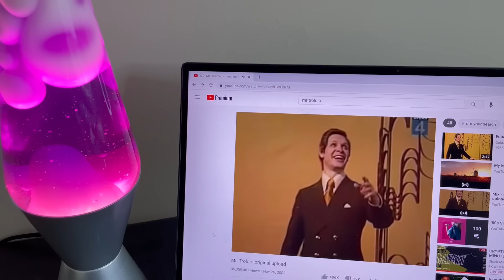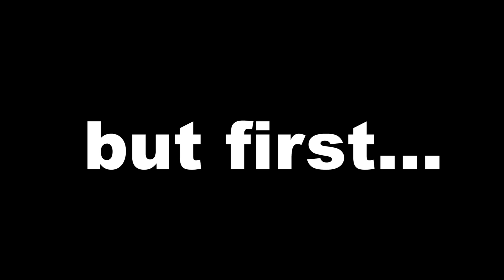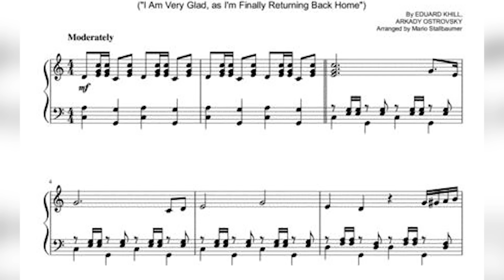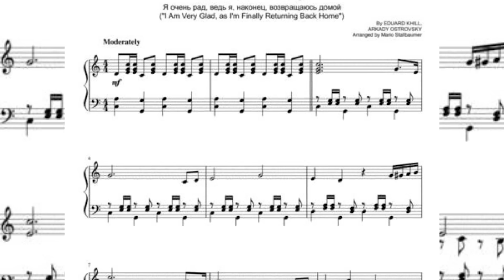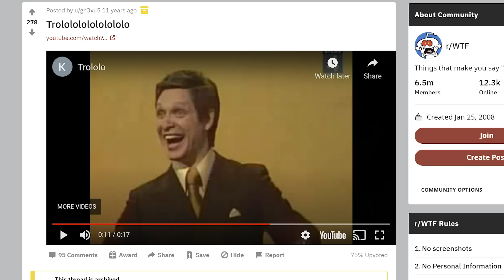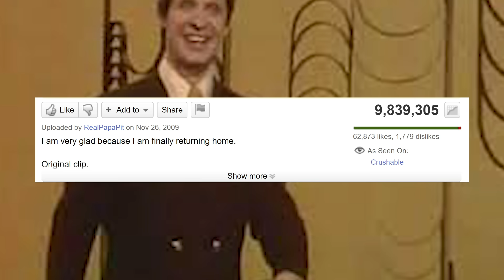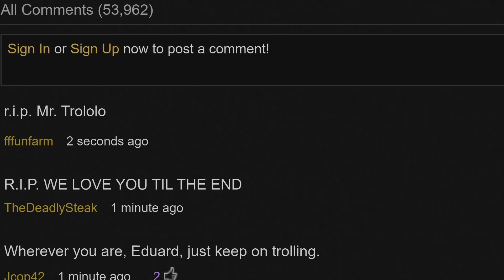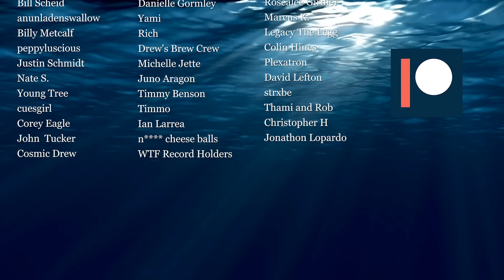Who Was Mr. Trololo? - Meet The Soviet Singer Behind The Trololo Song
Thanks again to Black Wolf for sponsoring this video! to get a FREE toiletry bag and body scrubber when you purchase Black Wolf’s best-selling face + body wash bundle.

Mr. Trololo is undoubtedly one of the most recognizable faces in the realm of internet memes. In 2010 this Russian baritone became adopted into meme culture when his 1976 Trololo song performance suddenly became used by internet trolls around the world to prank people. While most are familiar with Mr. Trololo, few know the story of the man behind the meme. Who is Mr. Trololo, and why did his obscure 1976 performance become famous on the internet decades later?